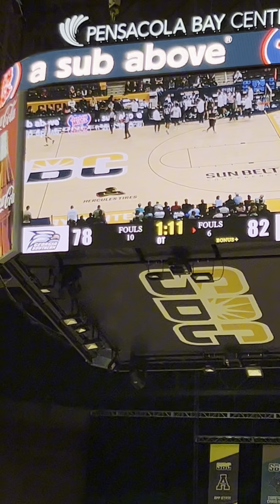At a basketball game